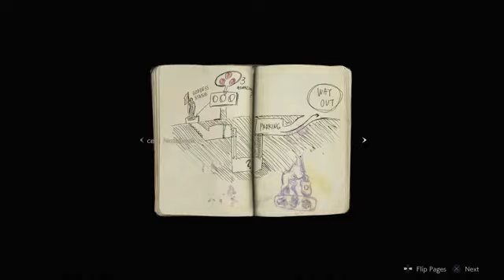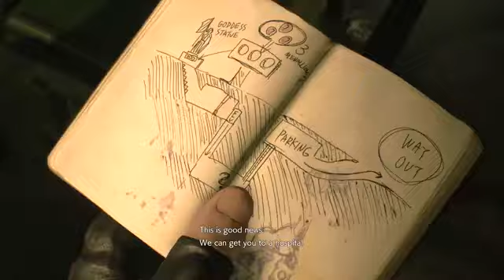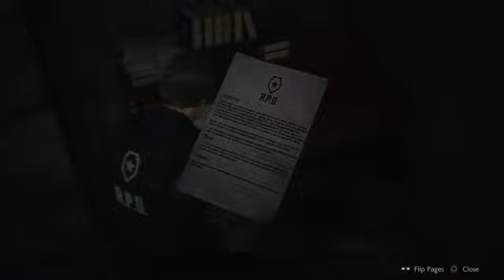RESIDENT EVIL 2 Remake Demo in 4K 29 Minute Playthrough